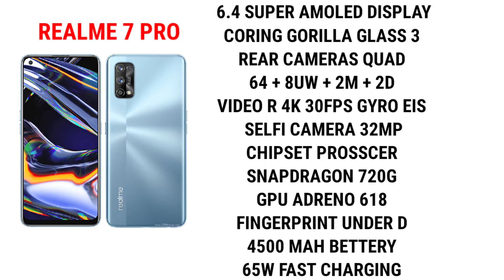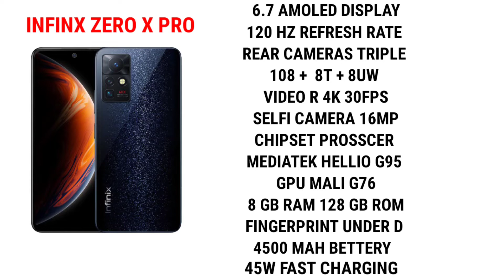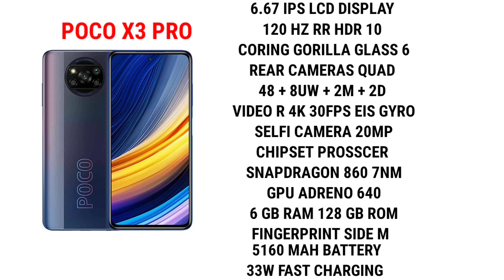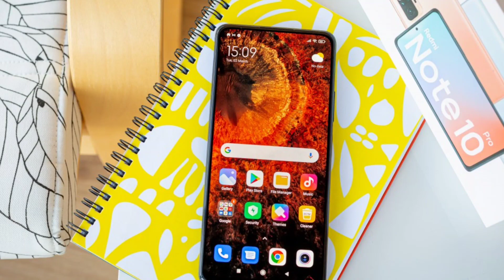Top 8 best phones under 50000 in pakistan 2021|Best Smartphone Under 50000⚡ Price List of Best Phone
Hello Everyone My Name Is Mehfooz Ali & You're Watching Mobiles Features 2.0
Top 8 best phones under 50000 in pakistan 2021|Best Smartphone Under 50000 | Price List of Best Phones
Asslam Alikum : aaj ki is video main mainy apko btaye hen 8 best smartphone under 50000 in pakistan december 2021 " agr apka budget 50000 hey aur app koi acha sa gaming & camere kly phone buy krna chaty hen to is video ko end tk watch kren ajj ki is price list me apko btaye hen 45000 to 50000 phones in pakistan So Let's Start
in this video i suggest you 8 best phones under 50k in pakistan december 2021 if you're budget range is 50k pkr & are you Canfusn? wich smartphone is best under 50000 in pakistan this video is totally clear your maind :) so please watch this video till end For More Videos Subscribe Our cheenal click bell 🔔 icon
______________________________________________       P L E A S E I G N O R E T H I S S E C T I O N
best mobiles phones under 50000
best phones under 50000
top best phones under 50000 in pakistan 2021
best mobiles under 45000 in pakistan 2021
best gaming phones under 50000 in pakistan
smartphones under 50000 in pakistan 2021
wich phone is best under 50000 in pakistan
wich mobile is best under 60k in pakistan 2021
best camera phones under 50000 in pakistan
top best gaming phones under 60000 in pakistan
40000 range phones in pakistan
45000 to 50000 best phones
best gaming under 40000 in pakistan
under 40000 best mobiles 2021 pakistan
50000 range best mobile phones
50000 to 60000 gaming phones
vivo best phones under 50000 in pakistan 2021
oppp mobiles under 50000 in pakistan 2021
vivo best phones 2021 in pakistan